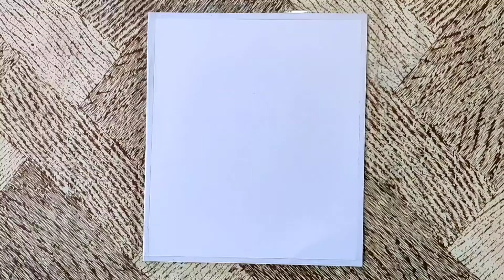Romantic Couple drawing / Oil Pastels Drawing || 70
Materials Used:
Domos Oil Pastels
Paper: 110 Gsm, Lotus smooth paper
Pencil ~ Artline 10b
Cotton Swab
Masking Tape
Tissue Paper
Blending Stumps